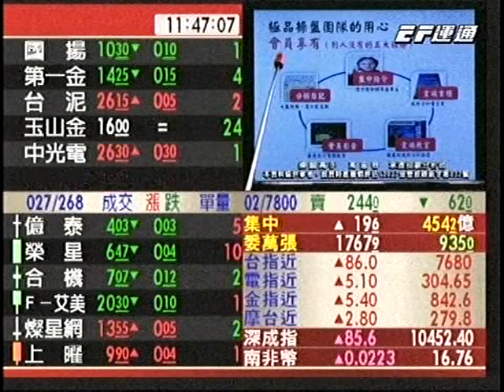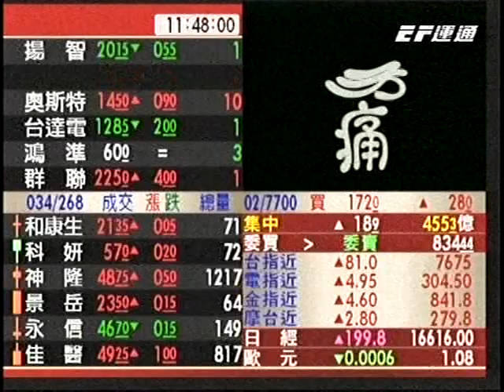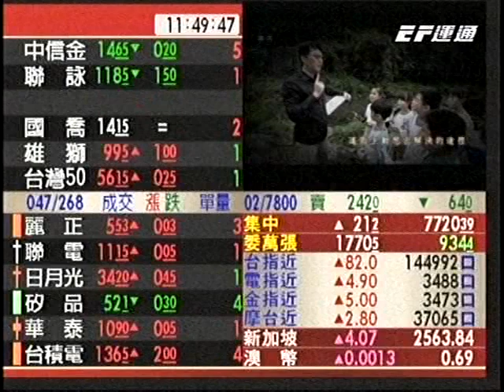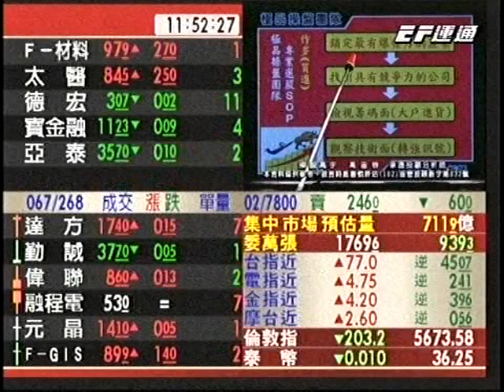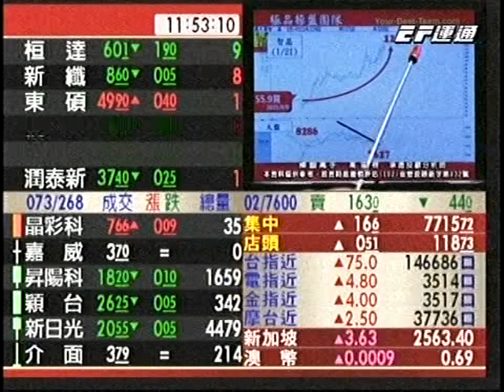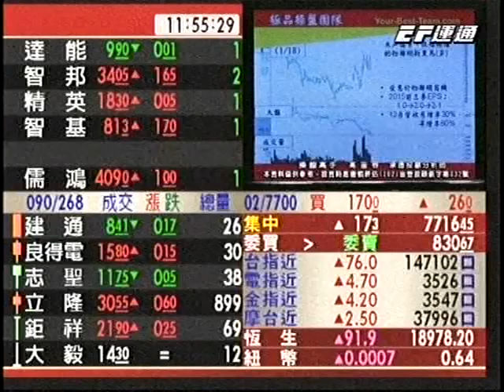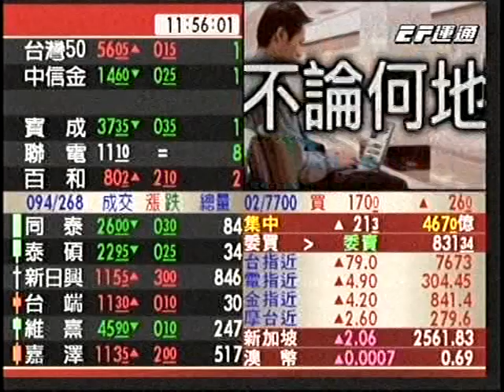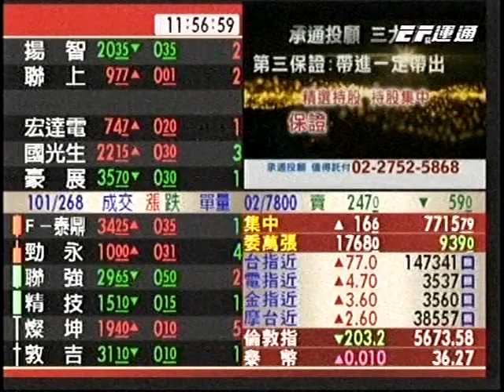20160121 1130 高憲容 操盤高手